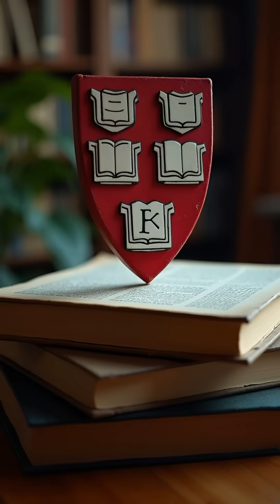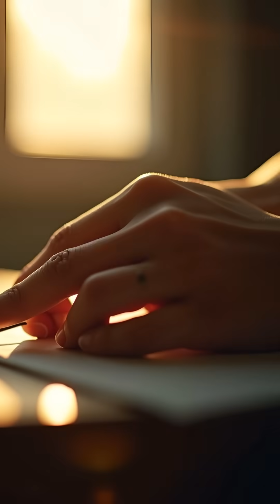“잠자기 전 손톱을 깎으면 안 되는 이유 (의사들이 설명합니다)”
🧾 과학 근거 요약

Harvard Medical School Sleep Center (2021):
“늦은 밤 미세한 손 움직임은 교감신경을 자극해 멜라토닌 분비를 지연시킨다.”

서울대 신경과 연구팀 (2022):
“수면 전 감각 자극은 체온 조절 리듬을 방해해 수면 질을 떨어뜨린다.”

Sleep Medicine Reviews (2020):
“수면 시작 전 체온이 떨어질수록 깊은 잠에 들어간다.”

Circulation Journal (2020):
“수면 전 교감신경 활성은 심박수 변동성과 수면 안정성을 저하시킨다.”

📌영상이 도움이 되셨다면 구독! 좋아요! 부탁드립니다.
🧡건강타운에서 건강한 삶을 누리시길 바랍니다!